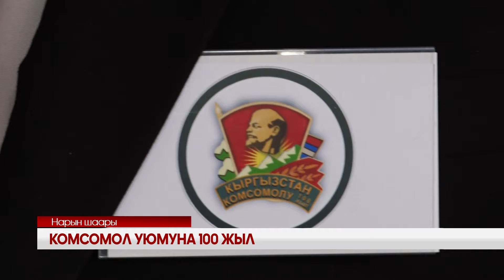УТРК НАРЫН:КОМСОМОЛ УЮМУНА 100 ЖЫЛ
19-май пионер жана комсомол уюмунун күнү. Союз учурунда бул күн зор салтанат менен белгиленип, өспүрүмдөрдү, жаштарды уюмга мүчөлүккө кабыл алып турушкан. Быйыл дал ушул комсомол уюмунун уюшулганына 100 толду. Бүгүн аталган уюмдун түзүлгөнүнө кылым толгон даталуу күнгө жана Кара кыргыз автономиялуу облусунун түзүлгөндүгүнүн 100 жылдыгына арналып, Эсенгул Ибраев атындагы Нарын райондук китепканада атайы иш-чара өттү. Иш-чаранын жүрүшүнөн кабарчыбыз баяндайт